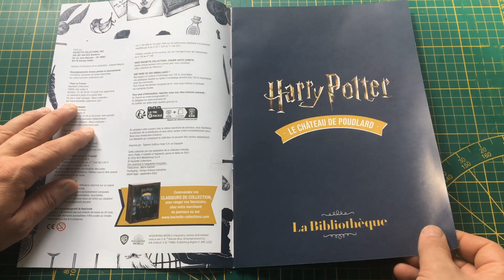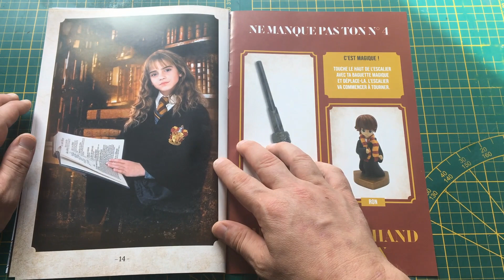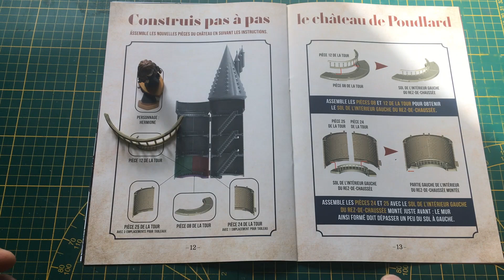Collection Hachette N°3 château de Poudlard!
Bonjour ou bonsoir les ami(es),
je vous présente la suite du montage de construisez le château de Poudlard
de chez Hachette.